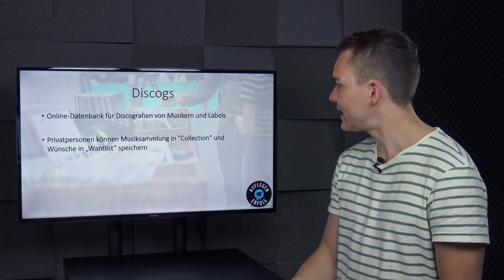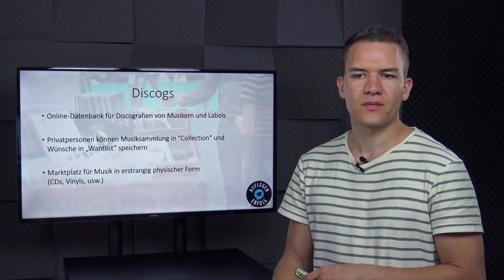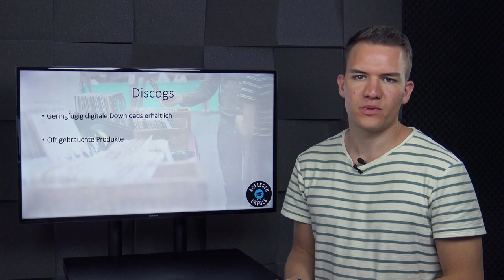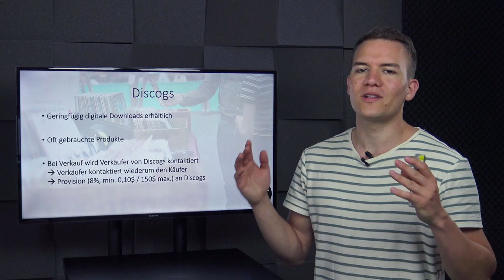Discogs - wertvolle Plattform für DJs | Lektion 5.4 - Discogs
Discogs ist eine Kombination aus Online-Datenbank und Online-Marktplatz für Musik. So werden neben Downloads sowohl gebrauchte als auch neue physische Tonträger angeboten.

0:00 Intro
0:22 Grundlagen von Discogs
2:20 Kauf & Verkauf bei Discogs
3:00 Fazit & Outro